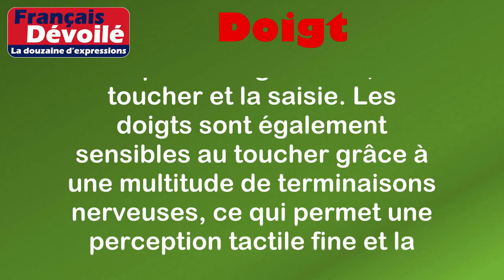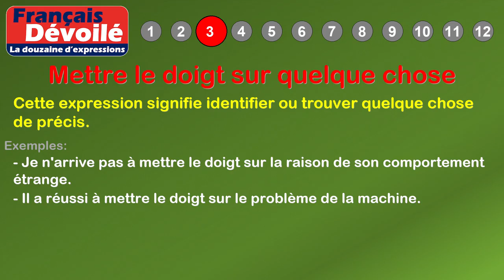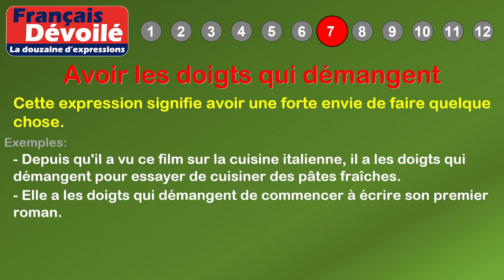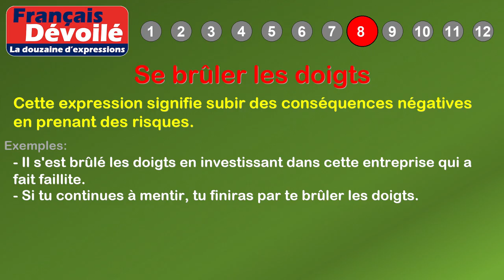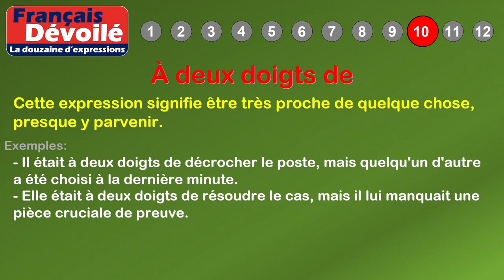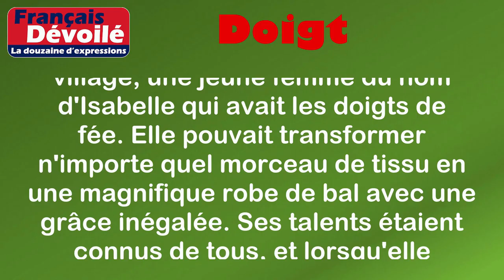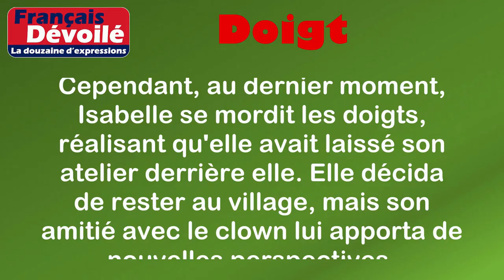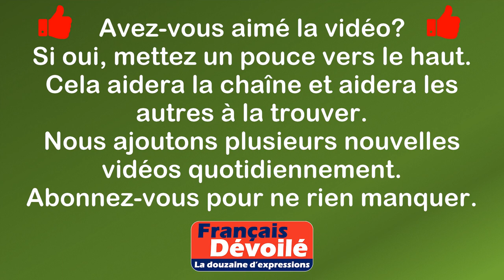Thème - Doigt (La douzaine d'expressions)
00:00 Introduction
00:18 Définition: Doigt
00:56 1. Être sur le bout des doigts
01:24 2. Montrer du doigt
01:47 3. Mettre le doigt sur quelque chose
02:12 4. Avoir les doigts de fée
02:36 5. Se ronger les ongles jusqu'au doigt
03:01 6. Faire des doigts d'honneur
03:29 7. Avoir les doigts qui démangent
03:56 8. Se brûler les doigts
04:20 9. Mettre le doigt dans l'engrenage
04:50 10. À deux doigts de
05:17 11. Lever le petit doigt
05:42 12. Se mordre les doigts
06:26 Histoire